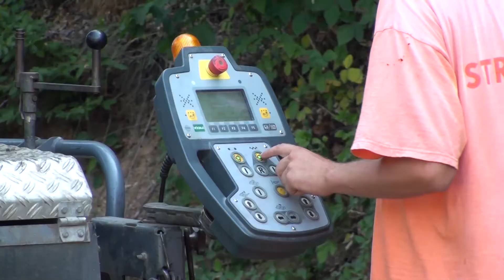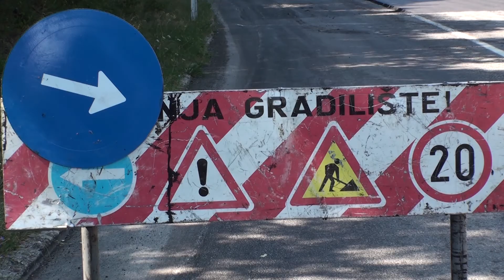Lakše i bezbednije preko Tresibabe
Novim slojem asfalta presvlači se deo puta Knjaževac-Niš do vrha Tresibabe, ukupne dužine 5 kilometara. Biće obnovljena saobraćajna signalizacija i zaštitna ograda. Za vreme trajanja radova, do sredine meseca, neće biti obustave saobraćaja. Vozila se naizmenično propuštaju uz zadržavanja do 10 minuta.